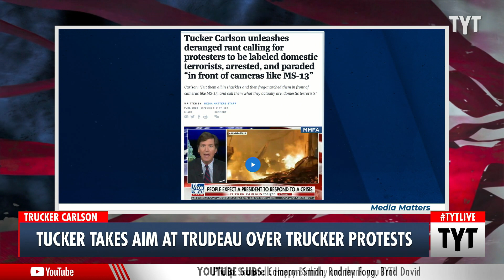Tucker FREAKS OUT At Justin Trudeau Over Trucker Protest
Fox News’ favorite anchor Tucker Carlson blasted Canada PM Justin Trudeau for cracking down on the “Freedom Convoy” protesting the country’s pandemic mandates. Carlson compared Trudeau’s actions to those of a “Stalinist dictator” and claimed that the PM “suspended democracy” to clear the protests. Cenk Uygur and John Iadarola discuss on The Young Turks.

"Tucker Carlson was lampooned by social media users after he accused Canada’s prime minister of being a “Stalinist dictator” who “suspended democracy” amid anti-Covid mandate demonstrations.

The Fox News anchor, who was nicknamed “Trucker Carlson” by Twitter users on Monday night, addressed viewers with a tirade against Canada’s Justin Trudeau, whom he claimed had imposed “martial law” on America’s neighbour to the north.

“It isn’t an overstatement to compare what is happening in Canada right now, to what happens to the Stalinist dictatorship,” Mr Carlson told Fox News viewers of the crackdown on “freedom convoy” protesters."

220215__TA03Tucker